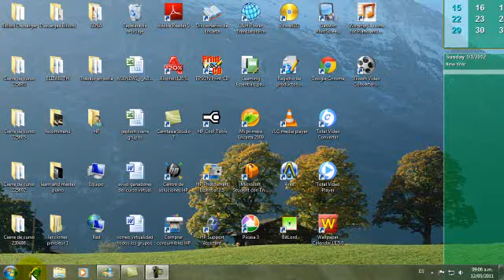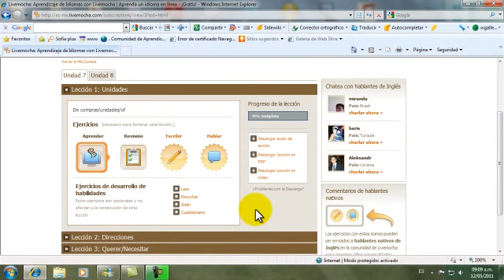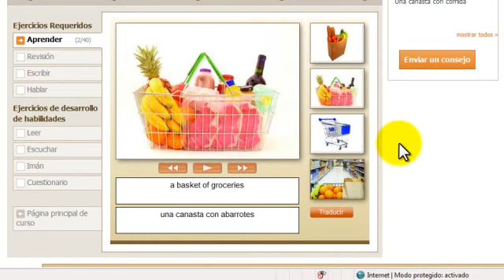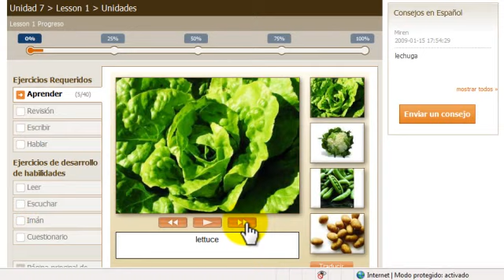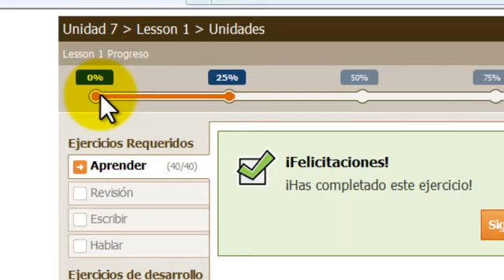Livemocha 01: las 8 actividades de cada lección y como completar la actividad de aprender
En este video aprenderás como trabajar en la actividad de aprender del curso en línea Livemocha. También aprenderás cuales son las actividades que contiene cada leccion del curso y como navegar por ellas.